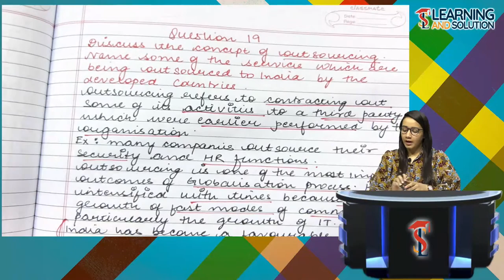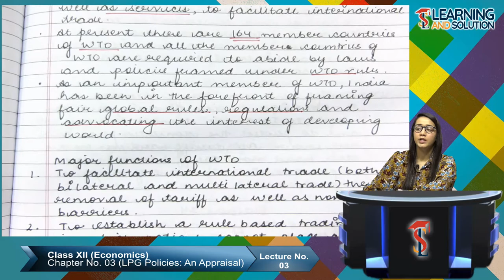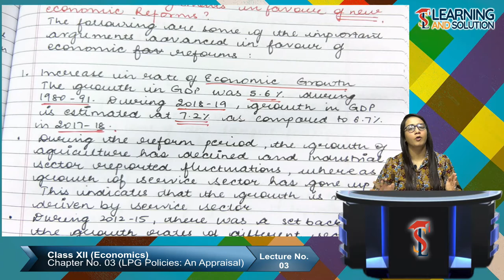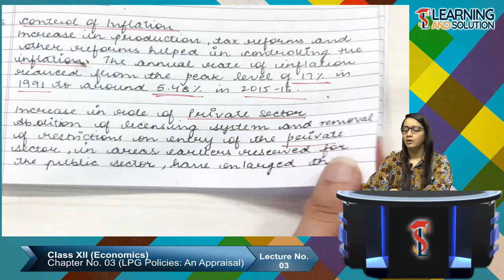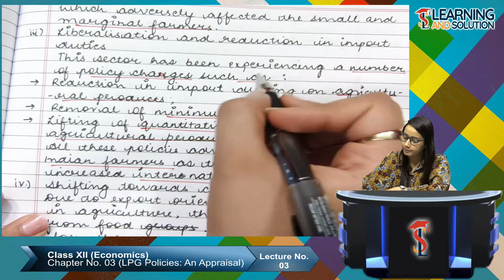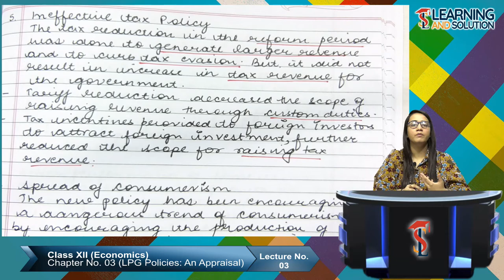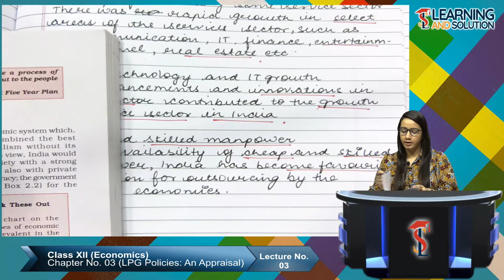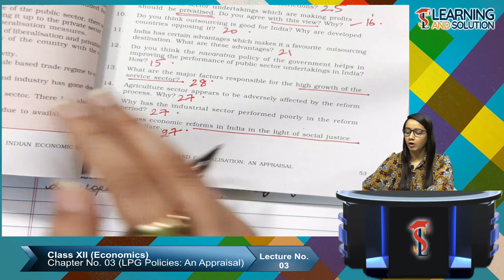Class XII - Indian Economics ||Chapter 3||Lecture 3|| LPG Policies an Appraisal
Liberalisation Privatisation and Globalisation in India, In this video we have covered the following topics of your book Indian Economic Development Explanation chapter 3 class 12 by Kanika Chhabra.